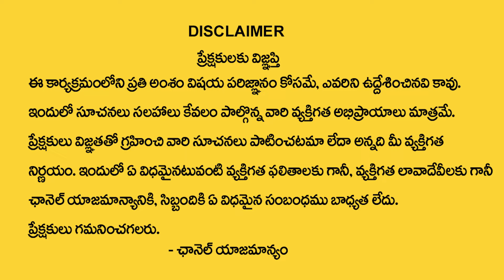Meena Rasi Phalalu 2024 | మీనా రాశి వారికి 100% జరిగిదే ఇదే ? | Pisces Horoscope | MQUBE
Watch ► Meena Rasi Phalalu 2024 | మీనా రాశి వారికి 100% జరిగిదే ఇదే ? | Pisces Horoscope | MQUBE